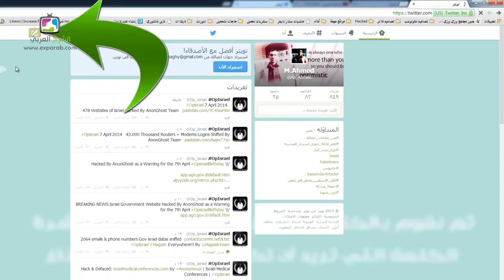كيف تكتب هاشتاغ على تويتر موقع التواصل الاجتماعي تويتر